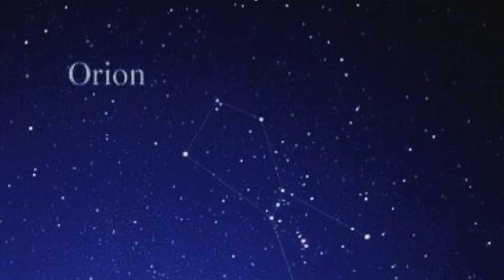Orion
--- This is the most spectacular constellation with the English name: the hunter. The name Orion is dating back from Sumerian Empire, but many stories belong to the classical Greek legends, like being a suitor to Atlas’s daughters, the Pleiades.